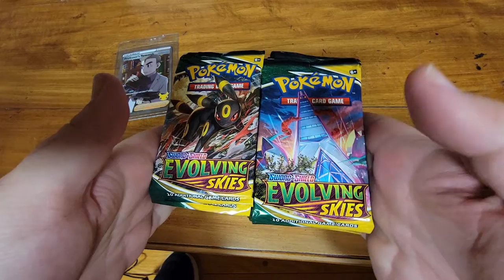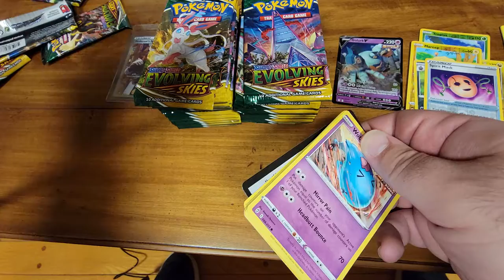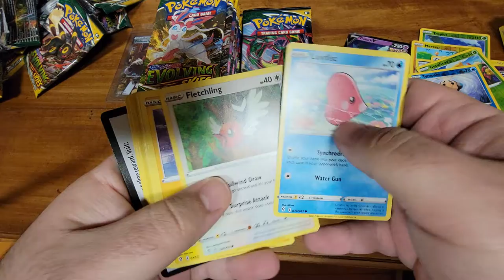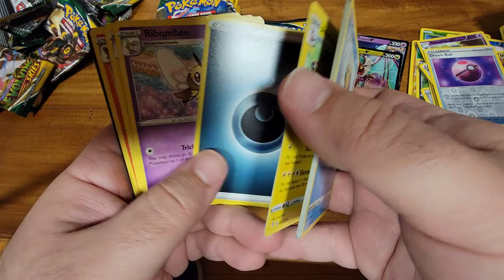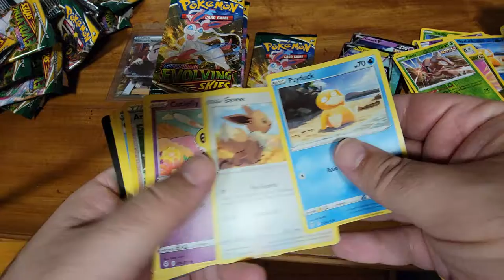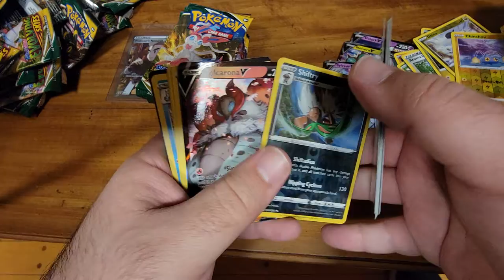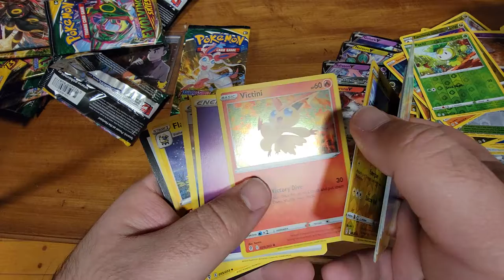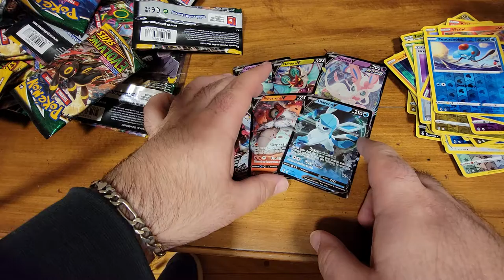Worst Evolving Skies Box?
Not feeling like I plussed on this box, or did I?